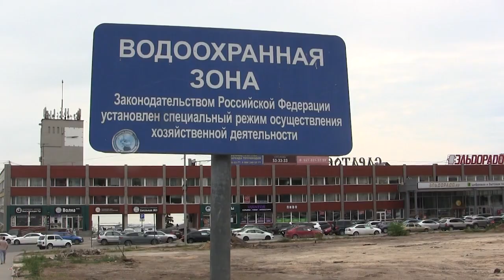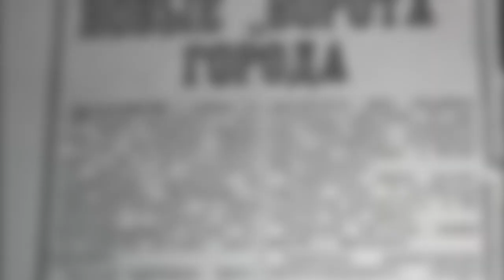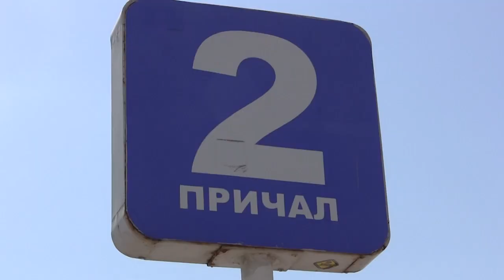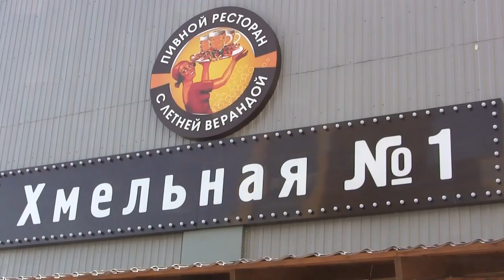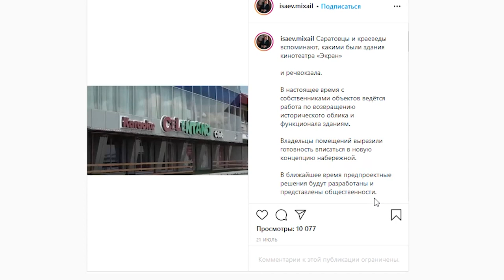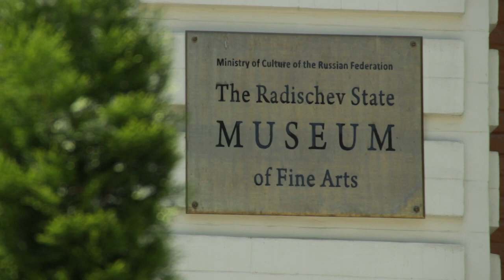Вернут ли речвокзалу в Саратове исторический облик?